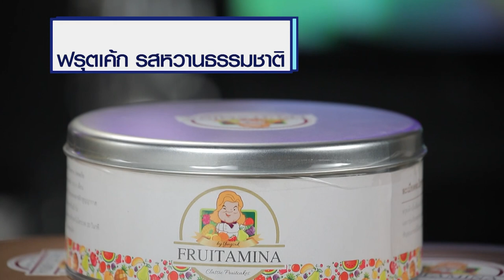Fruit Cake รสต้นตำหรับ/Fruit Cake รสหวานธรรมชาติ/English Fruit Cake /เค้กทุเรียน